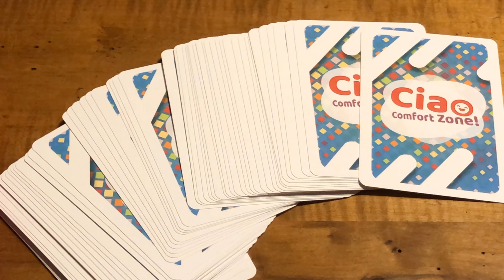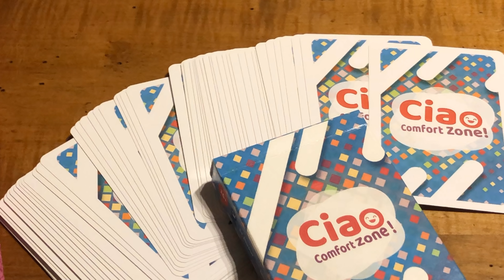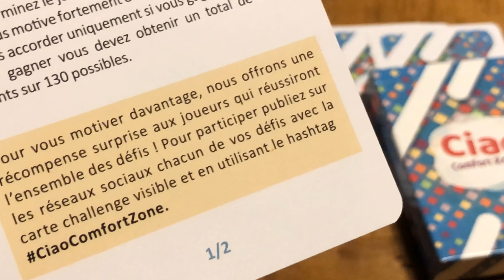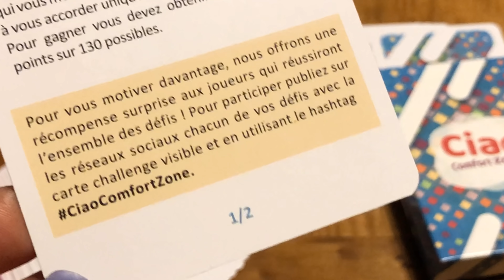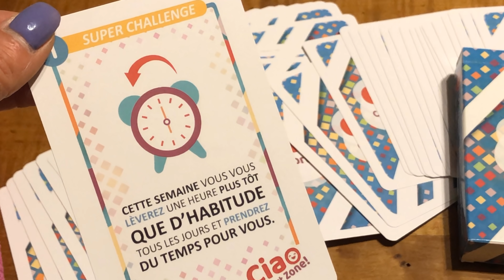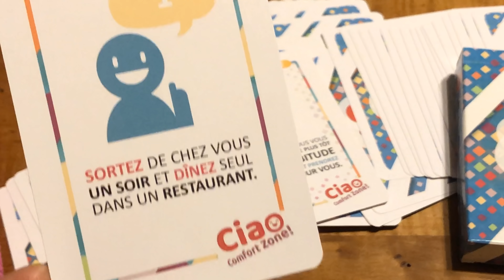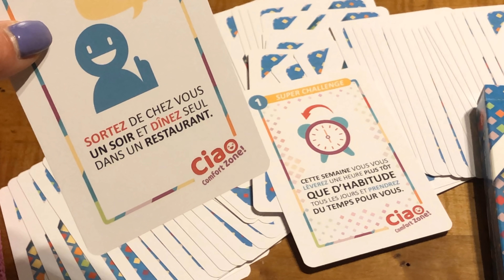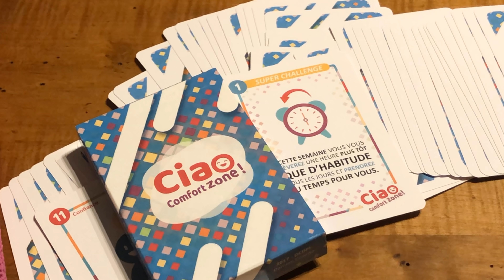A la Découverte du Jeu Ciao Comfort Zone | Oserez- vous quitter votre zone de confort avec moi ?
Hâte de lire vos commentaires ... à très vite Mich’Aile ♥️

Des bisous 😘